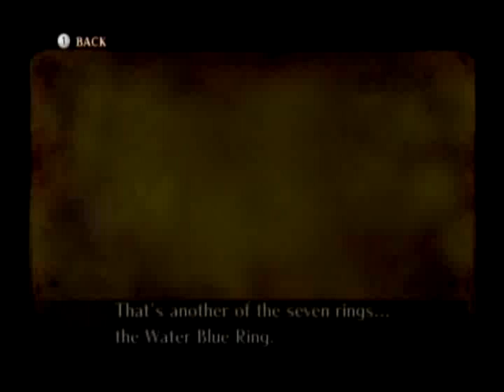Sonic And The Secret Rings- The Water Blue Ring [15]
Its blue. Like Water.

Its WAY more different than that other blue ring.

Thanks Drzgamer!